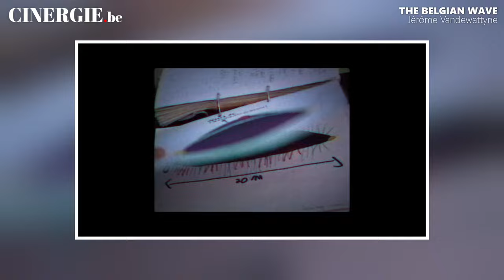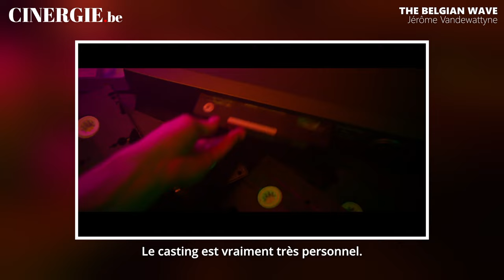Jérôme Vandewattyne – The Belgian Wave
C’est dans les studios de Take Five à Bruxelles que Cinergie.be est allée à la rencontre de Jérôme Vandewattyne pour la sortie en salles de son deuxième long métrage, The Belgian Wave. Co-écrit avec Kamal Messaoudi et Jérôme Di Egidio, cette fiction puise ses sources dans des phénomènes étranges et inexpliqués qui ont passionné la presse belge à l’aube des années nonante.  À l’époque, des centaines de témoignages de civils ayant aperçu des OVNIS (Objets Volants Non Identifiés) sont parvenus simultanément auprès des autorités belges. Alors que les gouvernements du monde entier ont toujours nié ce type de manifestations inexpliquées, l’armée belge a pris la chose très au sérieux et fait décoller à plusieurs reprises ses F-16 afin d’élucider ce mystère qui reste entier jusqu’à nos jours.
C’est à partir de cette actualité unique en son genre que Jérôme Vandewattyne a trouvé l’inspiration pour réaliser un long métrage de fiction qui relate la disparition du reporter Marc Varenberg et de son cameraman dans des circonstances mystérieuses aux frontières du réel.